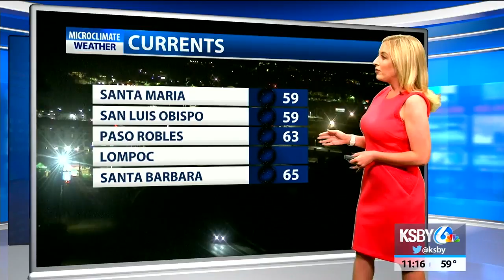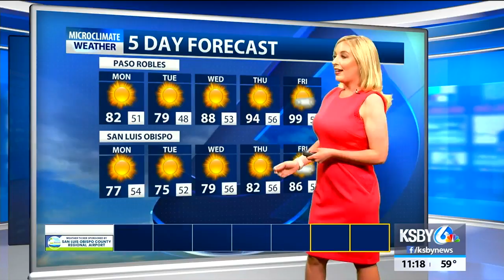Strong winds continue into Monday as temperatures cool down